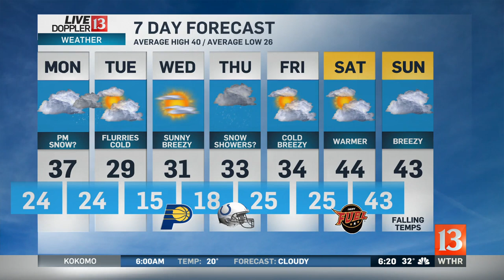Live Doppler forecast 6pm Sunday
Kelly says to look for snow tomorrow.